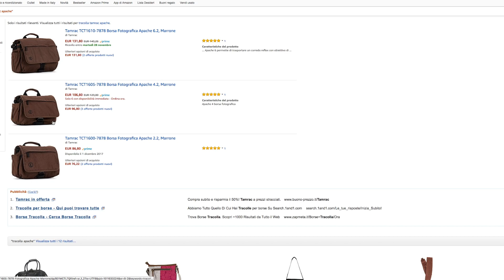LO COMPRO A NATALE | ZAINI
▂ ▃ ▄ ▅ ▆ ▇ █ LEGGIMI █ ▇ ▆ ▅ ▄ ▃ ▂

ZAINI
AmazonBasics- Zaino per fotocamera
USA GEAR S15, Zaino per fotocamera professionale
Tamrac Borsa Fotografica Apache

OBBIETTIVI
CANON 50MM F1.8
SAMYANG 14MM F2.8
TOKINA 11-20 F2.8
Canon EF 100mm/1:2,8 NON SERIE L
Canon EF 100mm/1:2,8 SERIE L
CANON 24-70, F4
SONY 24-70, F4
TAMRON 70-200 F2.8
16-80 NIKON F2.8

MIRRORLESS
Sony Alpha 5000L
Olympus E-M10 Mark II Obiettivo M.Zuiko
Fujifilm X-T10 (l’X-T20 non me lo fa linkare cercatelo)
Sony a7
Panasonic GH4

CAVALLETTI
Manfrotto MK290LTA3-3W
Manfrotto MKCOMPACTACN-BK
Joby Gorillapod Focus

REFLEX
Canon EOS 1300D + 18-55
NIKON D3300 + 18-55
CANON 750D + 18-55
NIKON D5300 + 18-55
CANON 6D MK2
NIKON D7500

DRONI
DJI - Mavic Pro Fly More Combo
DJI Spark Combo

INDIRIZZO PER LE SPEDIZIONI:

Daniele Limberti
C/o Foto Digital Discount
Via Bologna, 259
59100, Prato (PO)
Italy

Spedizioni gratuite con Amazon? Clicca qui •

ATTREZZATURA VIDEO:

ZAINO FOTOGRAFICO
ZAINO DA VIAGGIO CABIN MAX

TELECAMERE:
GOPRO Hero 4 Black
CANON Eos 600D

POLAROID:
Fujifilm Instax 210 Wide

LENTI:
35mm F/1.7
50mm CANON F 1.8
35mm F2.0

AUDIO:
Microfono con clip per GoPro HERO 4
Microfono Rode NUOVO
Rode Videomic
Auna MIC-900B a condensatore USB
Microfono a clip

CAVALLETTI E STEADY:
Steady cam Sony e GoPro
MANFROTTO MEDIO
Mini - Steady per Sony & GoPro

ALTRI ACCESSORI:
Coltello pieghevole Magnum Shadow
TRACOLLA REFLEX SGANCIO RAPIDO
Doppio Caricabatteria per Canon
IMPUGNATURA LATERALE REFLEX
LCD Gopro (schermo touch)
Timer da cucina
Bastone Serio
Cover Aperta
Caschetto e Pettorina
Adattatore per cavalletto
Telecomando scatto remoto Canon
Telecomando scatto remoto Sony
Kit 40 Accessori GoPro